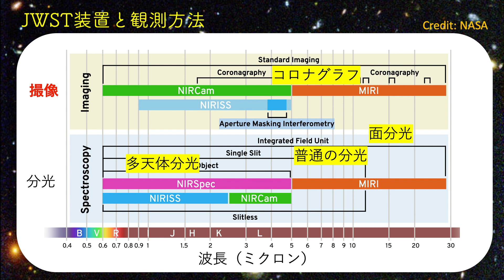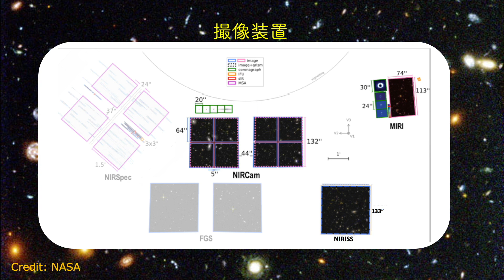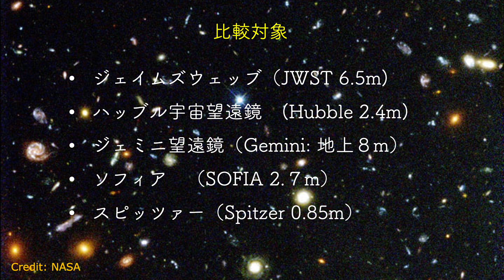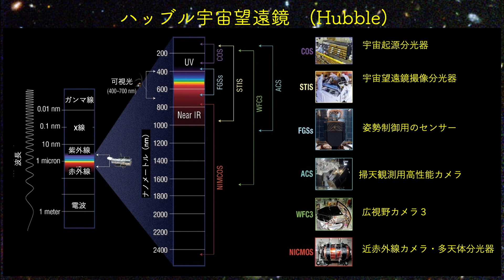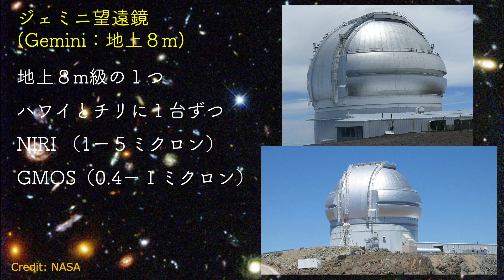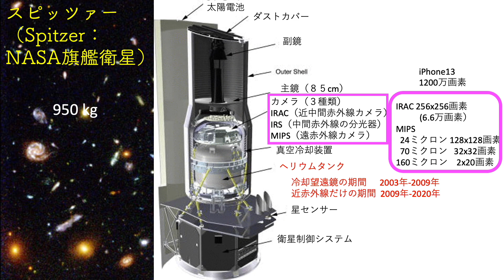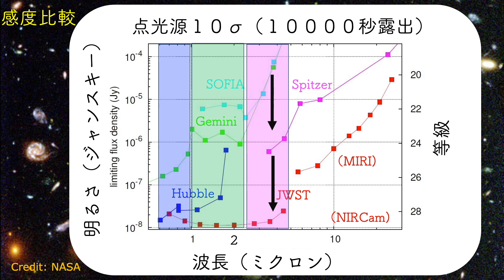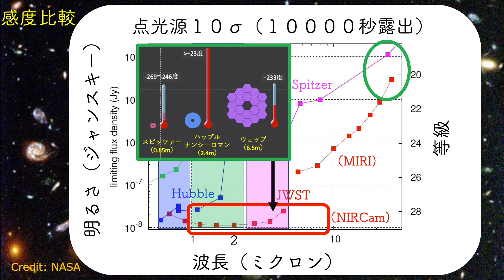ジェィムズウェッブ宇宙望遠鏡の感度は、どれくらいすごい？（比較してみた！ 撮像モード編）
『ジェィムズウェッブ宇宙望遠鏡の感度は、どれくらいすごい？（撮像モード編）』
です。
ほかの望遠鏡と比較することによって、ジェィムズウェッブ宇宙望遠鏡の感度がどれくらい凄くなるかわかります。

分光モード編はこちらです。
『ジェィムズウェッブ宇宙望遠鏡の感度は、どれくらいすごい？（比較してみた！ 分光モード編）』

さらに、コメント欄に感想など、書き込んでいただければ幸いです。

ジェィムズウェッブ宇宙望遠鏡の

『IXPE X線偏光衛星とジェイムズウェッブ宇宙望遠鏡の初めての天体導入』

も参考にしてください。

このチャンネルでは、関連する宇宙科学や天文学についてもまとめていきますので、こちらもよろしくお願いいたします。

ジェィムズウェッブ宇宙望遠鏡の科学目標の１つでもある、生まれてまもない宇宙の科学についてもまとめはじめています。

今回比較に使った望遠鏡や装置については、こちらを参考にしてください。

Credit: NASA